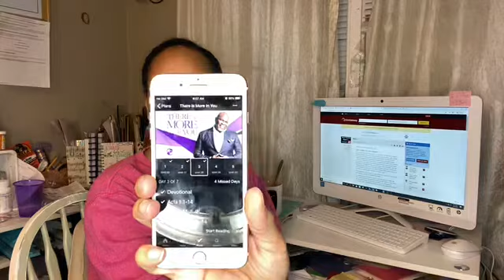Before I Rise | Day 3 | Morning Devotion 🙏🏼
Although this is a personal challenge if you choose to join me in this challenge tag me in social media on Monday, April 13th and I just may send you a gift. Make sure you use the tag

Happy Mail:
Havertown, PA 19082

SHOP WITH ME! AFFLIATE LINKS:
💲 Amazon store 💲

Need to save when you spend? Try Ibotta

** All videos created on my channel are neither created, produced, directed, or intended for children under the age of 18 years old ***